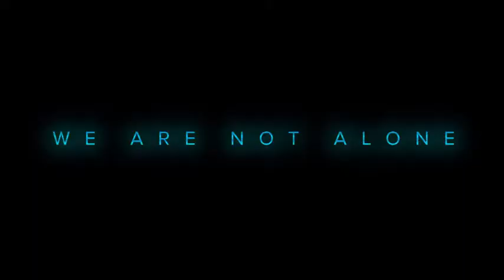Aliens 30 de ani de la premieră - Aniversare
"Pleacă de lângă ea, scârbă!". Aceasta este una dintre replicile care au facut istorie in randul pasionatilor de S.F.- horror, iar anul asta s-au implinit 30 de ani de la aparitia in salile de cinema din SUA.
Considerat unul dintre cele mai bune SF-uri din toate timpurile, Aliens, realizat in 1986 a primit şapte nominalizări la Oscar, inclusiv pentru Sigourney Weaver, foarte lăudată pentru rolul principal al curajoasei Ellen Ripley. Dacă Ridley Scott realizase un horror SF "de cameră" cu filmul original din 1979, sequelul regizat de James Cameron calcă pedala efectelor speciale şi aruncă personajele umane într-o bătălie pe viaţă şi pe moarte cu teribilii xenomorfi.